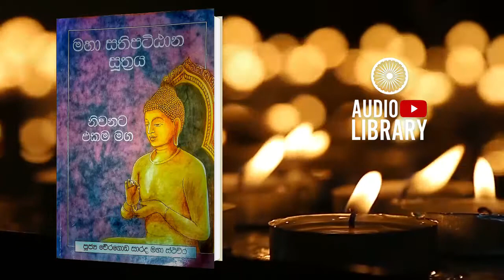මහා සතිපට්ඨාන සුත්‍රය | නිවනට එකම මග | Maha Satipatthana Sutta ( AudioBook )